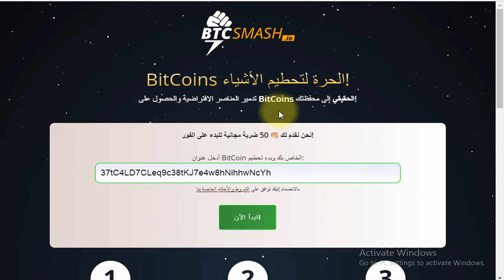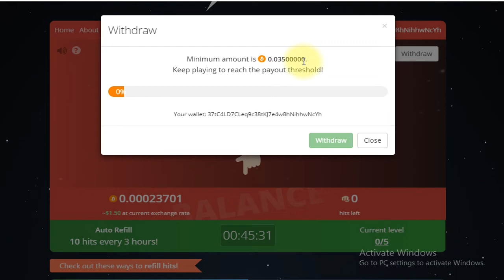افضل واسهل موقع لربح البيتكوين كل ثلاث ساعات ممكن تحصل على دولار ونص من هذا الموق